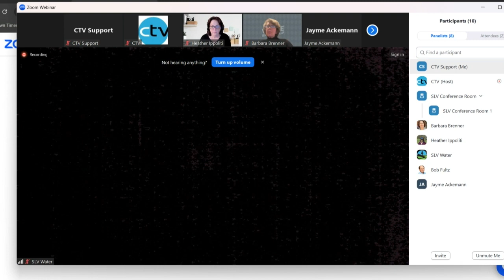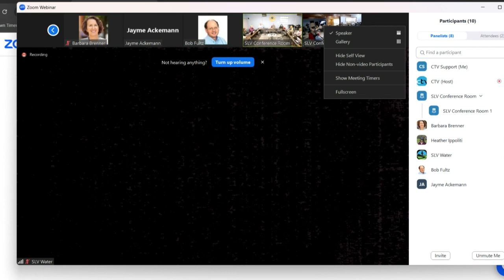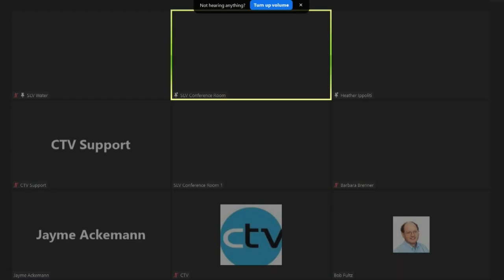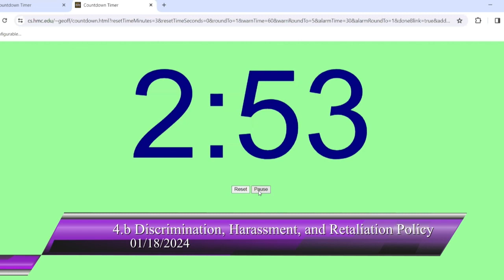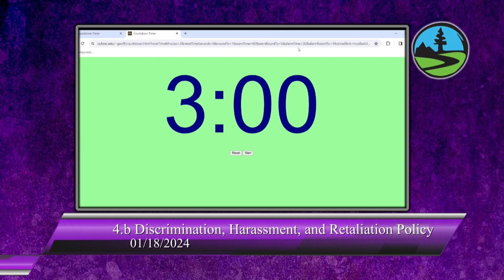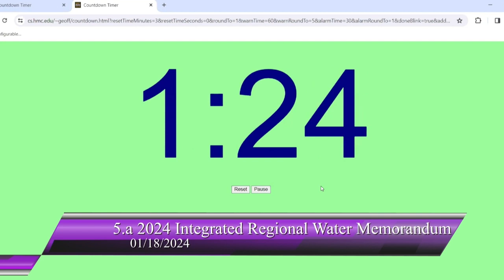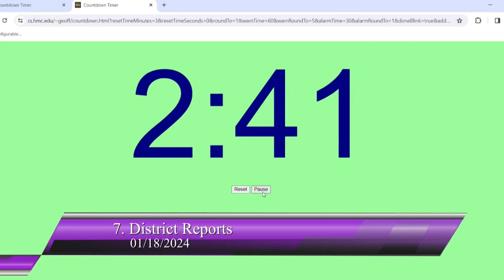San Lorenzo Valley Water District 01/18/2024